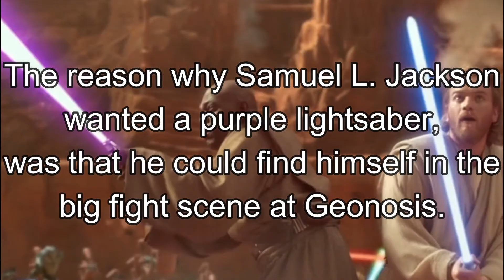Why Is Mace Windu's Lightsaber Purple In Star Wars?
Hello there!

In Star Wars Attack of the Clones Mace Windu has a purple lightsaber. But why?